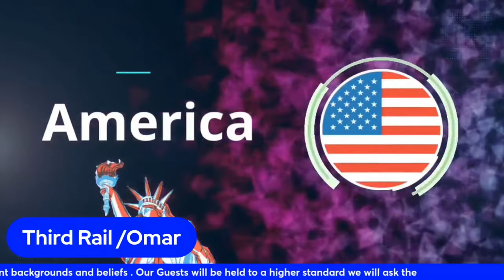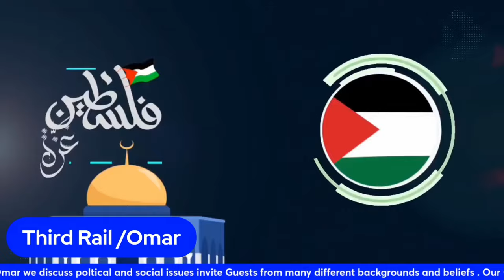Breaking News Hostage Rescue in Gaza Sparks Controversy and Bloodshed